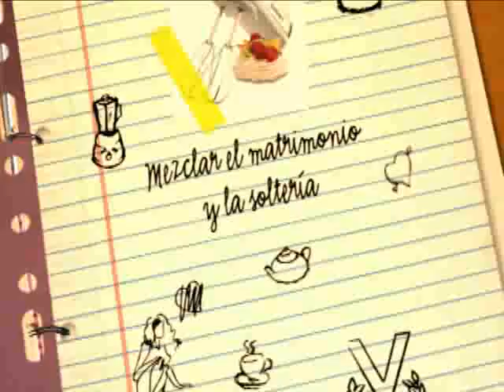promo intriga VENEVISION (version2) 2010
Promo intriga de venevision 2010 (version2) de HARINA DE OTRO COSTAL